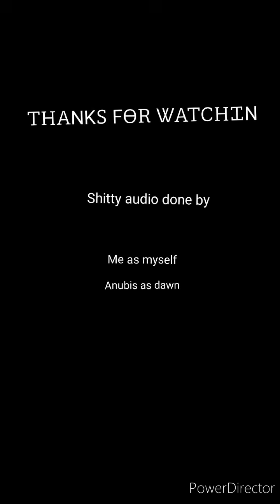No context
Sorry for the weird audio, i recorded half of it yesterday and the other half today more cheese man stuff comin soon i guess